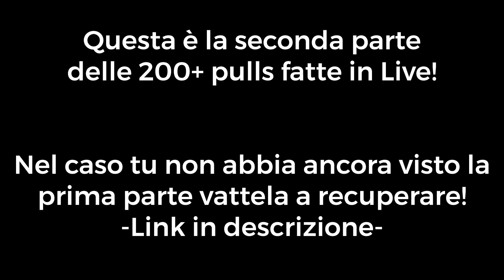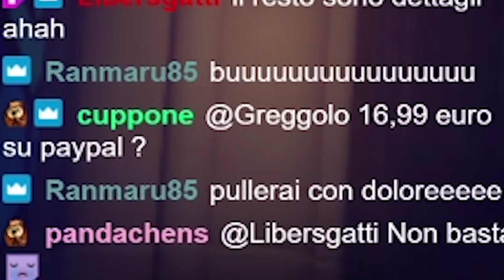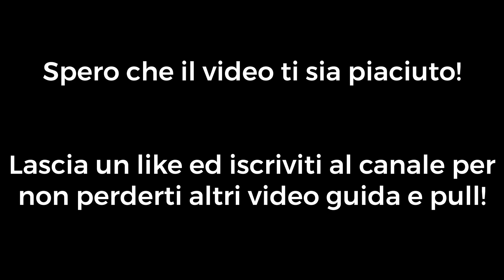200+ SUMMON sulla HOMA || CHE CULO HANNO I MIEI ISCRITTI!? [Parte2] || GENSHIN IMPACT ITA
Hello guys, Coto here!
Oggi vi porterò la seconda parte dei pulls fatti in live sul canale, volete pullare anche voi con me? Scrivetemi su Discord o passate dal mio stream!